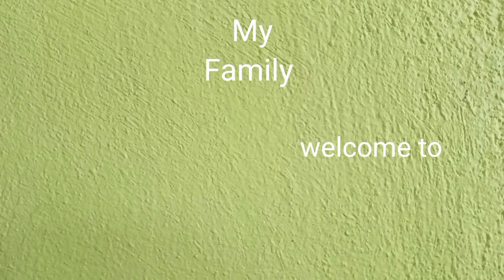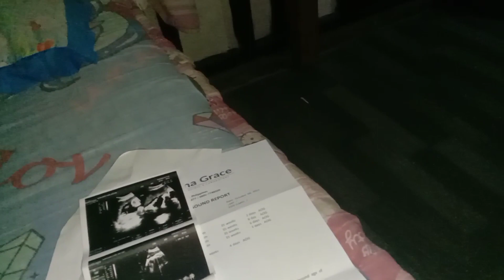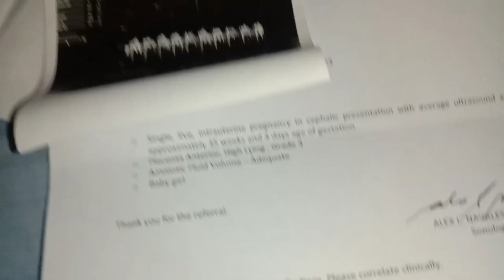Nagpa ultrasound na c Jhoan hulaan nyo babae ba or lalaki nasa dulo ang sagot.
ultrasound Leoncio & Jhoan channel